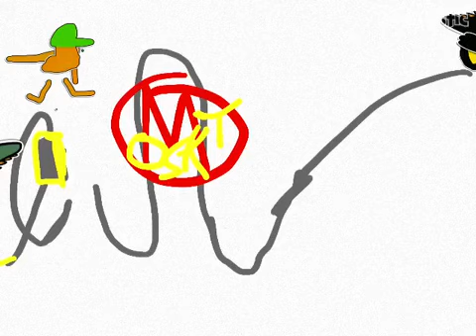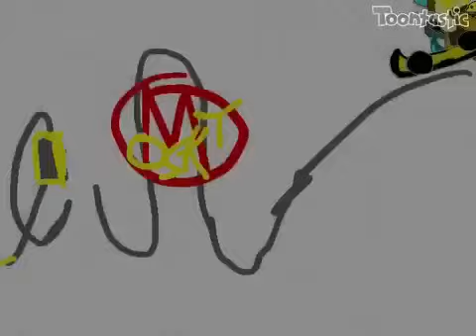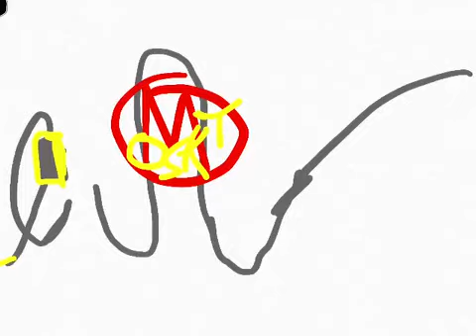Se3 ep 13 myshow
New new new😂 Ithink😒